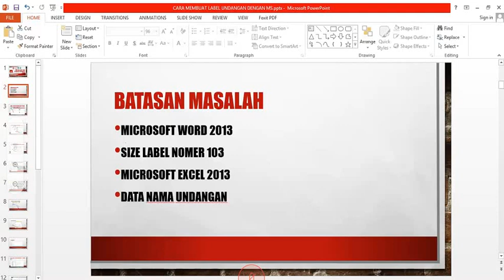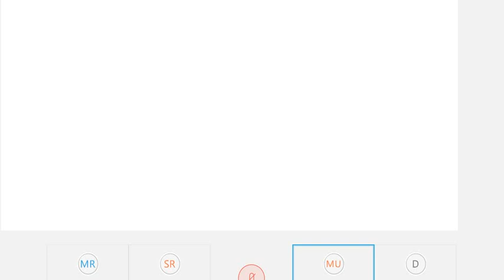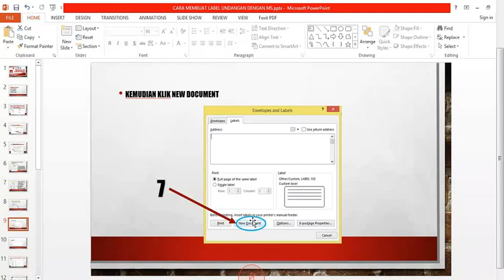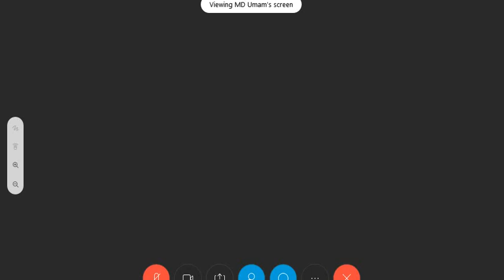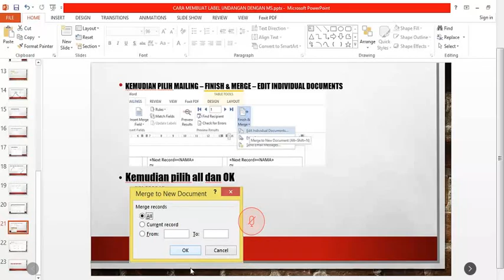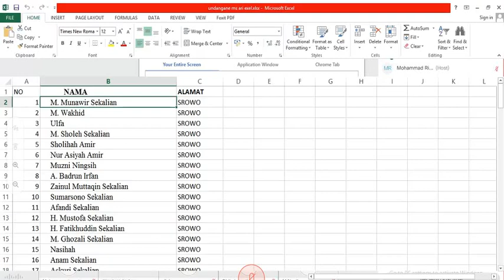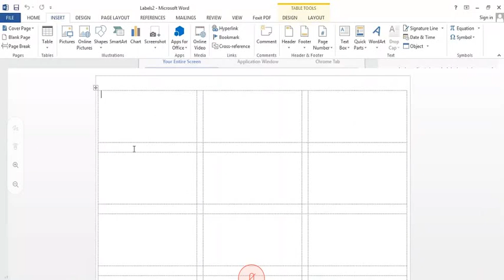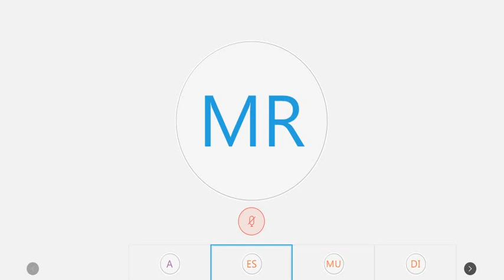Pembuatan Label Undangan dengan MS Word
Menjelaskan tentang cara membuat undangan memakai aplikasi ms word